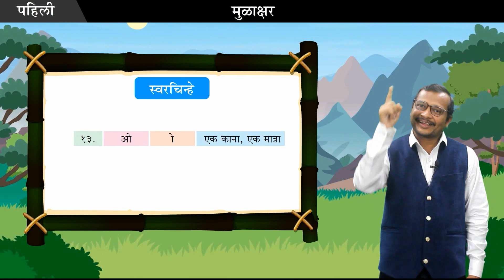Swar Marathi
Life Of Kids is a world-class animation studio that provides services in all three areas of the production pipeline. From concept design to compositing and editing and everything in between, we have you covered in all these areas of expertise.
1. Pre-Production       2. Production        3. Post-Production

Thanks
Unique Creation